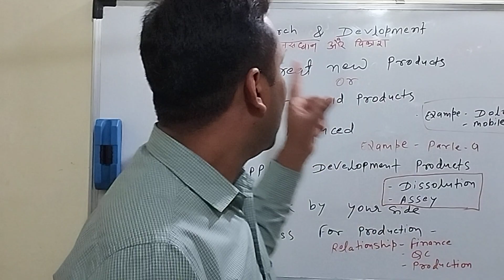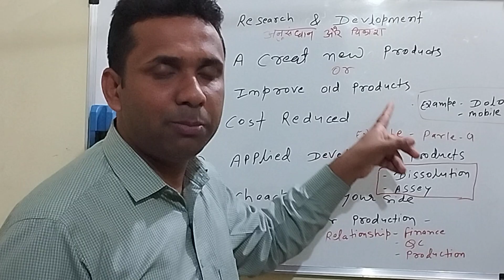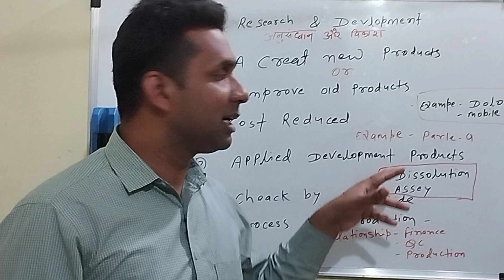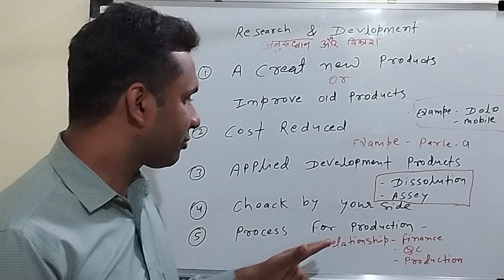Research And Development Management. Top Five Work.